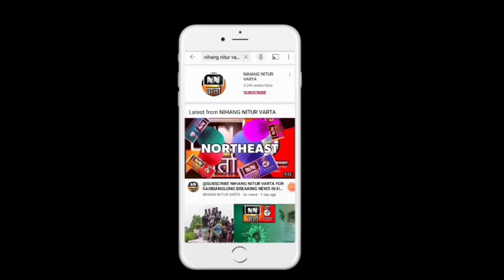NN वार्ता /दिफु के लामडिंग रोड 5 KM में बेदखली अभियान